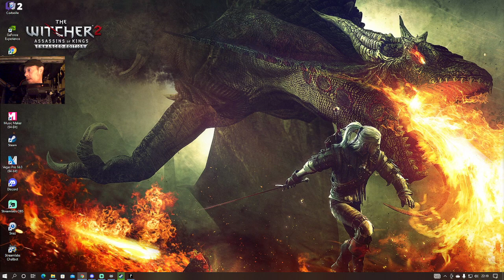DiscoveryBen La survie par -10°C [FR] The Long Dark ep1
Le pilote de brousse Will Mackenzie est embauché par le Dr Astrid Greenwood pour la mener dans un endroit éloigné du canada sauvage. Un incident géomagnétique se produit et ils se retrouvent séparé suite au crash de l'avion. Will fera tout pour la retrouver.

Date de sortie initiale : 22 septembre 2014
Mode : Solo
Développeur : Hinterland Studio
Moteur : Unity
Genres : Jeu de survie, Jeu d'aventure, Jeu vidéo de simulation, PLUS
Plates-formes : PlayStation 4, Xbox One, Nintendo Switch, macOS, Linux, Microsoft Windows, Mac OS
Concepteurs : Raphael van Lierop, Alan Lawrance